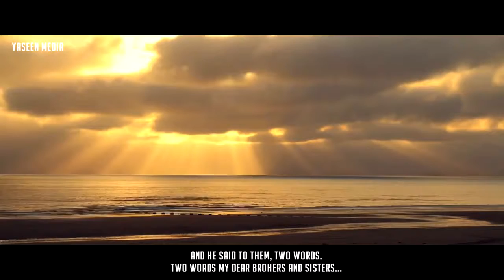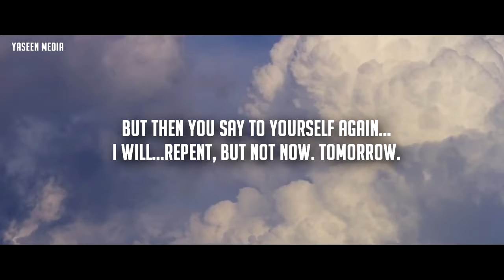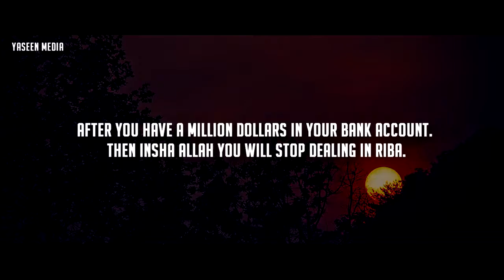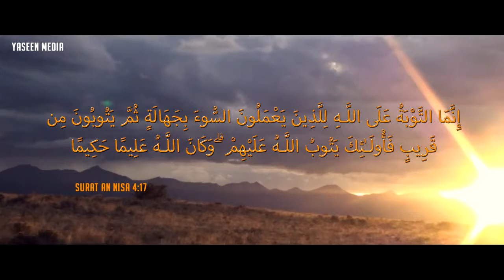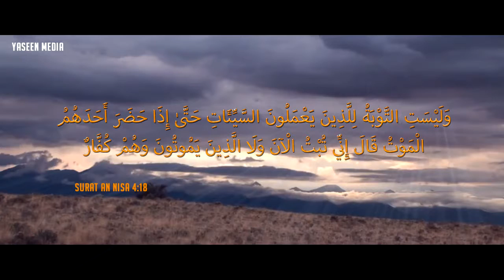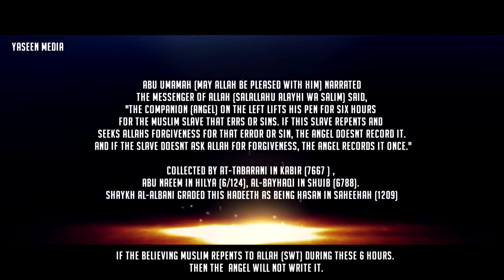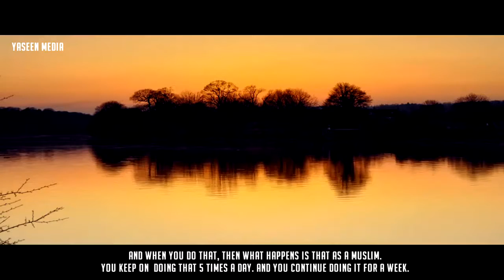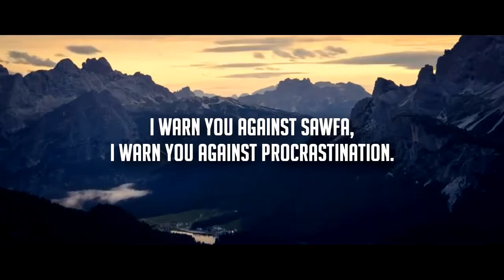How Shaytan Tricks Good Muslims Yaseen Media Powerful Reminder